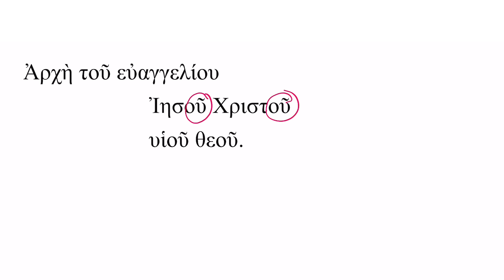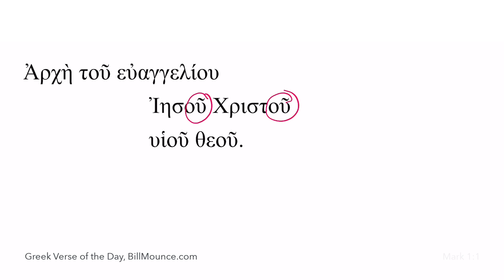Greek Verse of the Day: Mk 1 1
The main thing to learn in this verse is the difference between a subjective and an objective genitive.